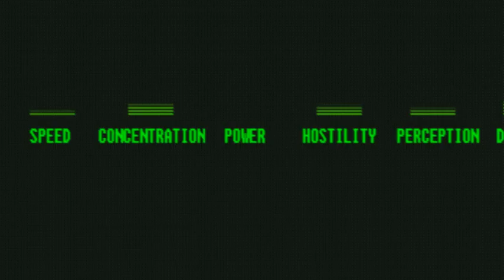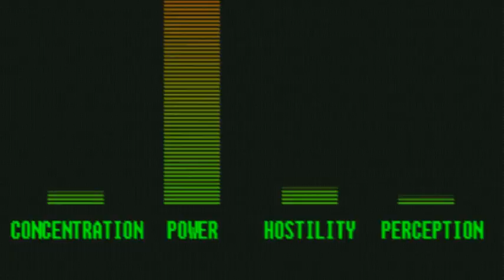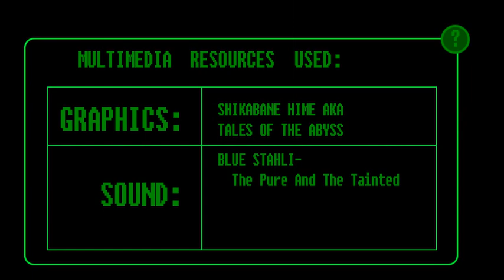AMVNews BC 2009 Aggressor DeLight 60fps